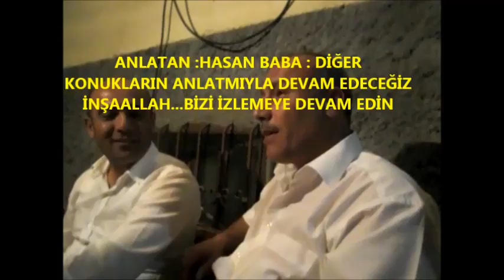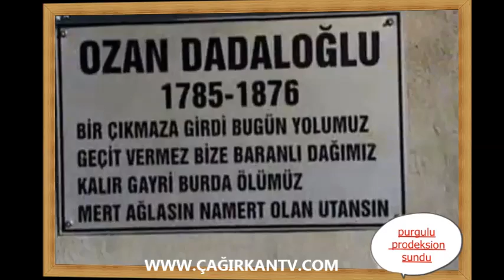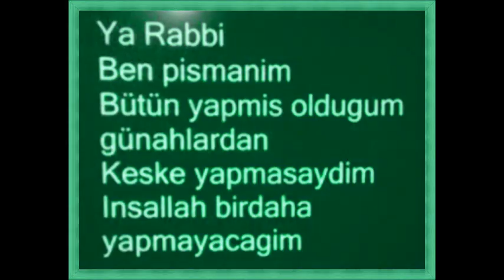ÇAĞIRKAN TV VİDEO 130 DAVULCUYA TÜM PARASINI ATAN ADAMIN PLANI....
ÇAĞIRKAN TW .ÇAĞIRKAN KASABASI YEŞİL KAMAN ŞİRİN KIRŞEHİR VİDEO
kırşehir kaman çağırkan kasabası .çağırkan tv purgulu prodeksion